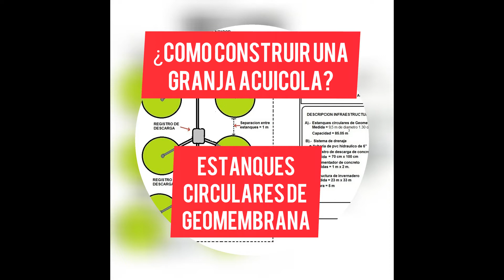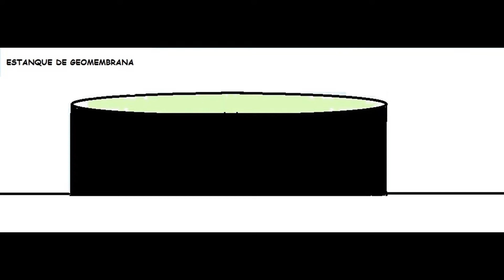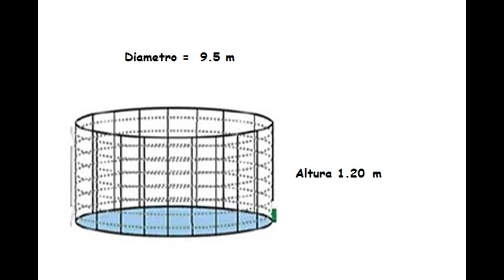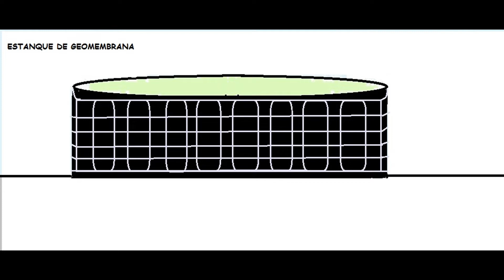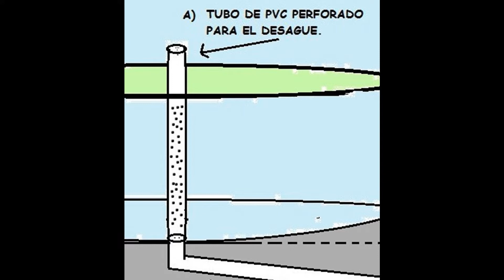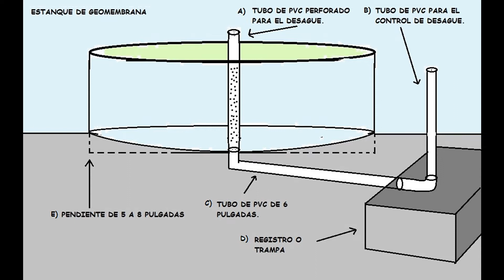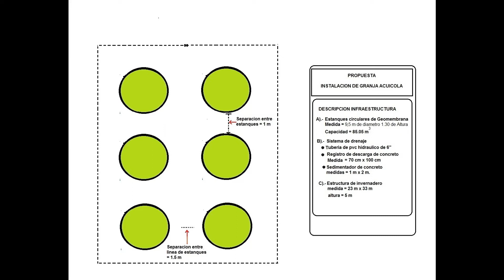¿Como Construir una granja Acuícola? Proyecto de 6 estánques para el cultivo de Tilapias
Te compartimos información basica sobre la construccion de un sistemas de producion de Tilapia en Estánques de Geomembrana.